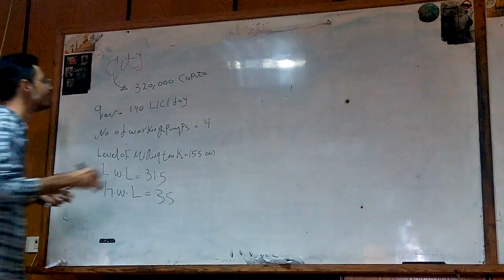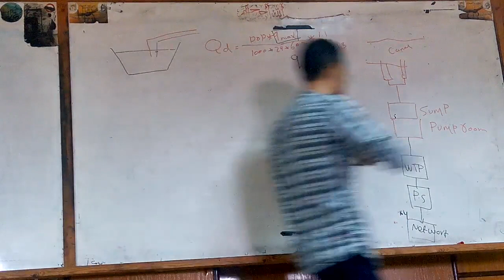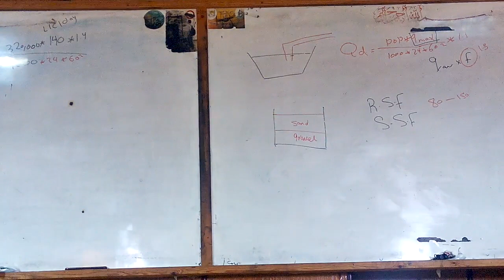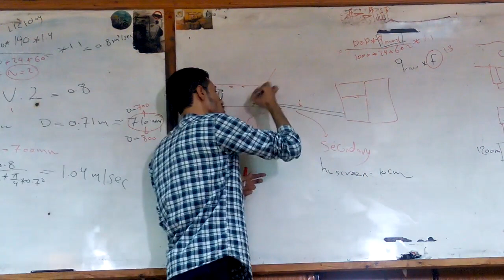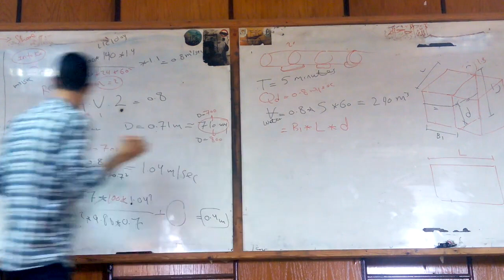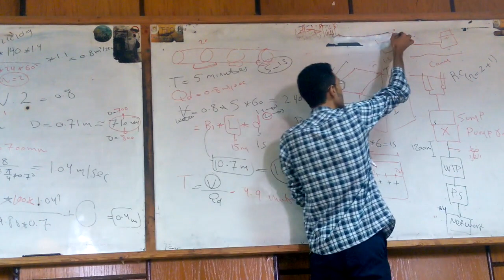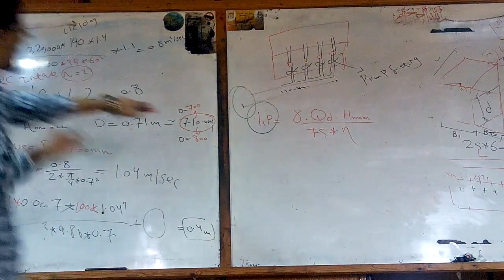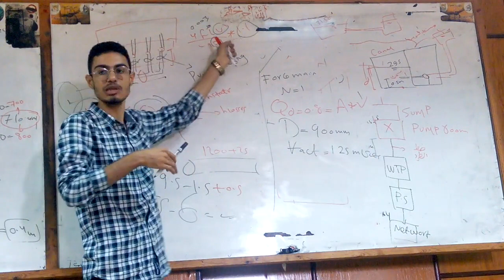سكشن ( 5 ) صحيه - م/ محمد منصور